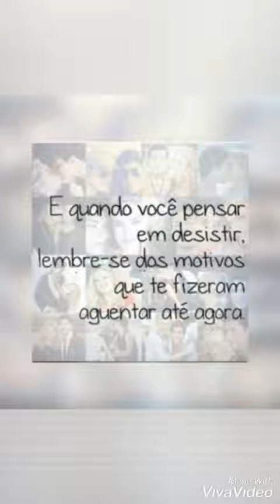26/09- 8 Anos LuArDay ❤😭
8 Anos de puro amor verdadeiro,8 anos de entrega um ao outro, 8 anos de puro shipper. 8 Anos de corações apertados 😭 A saudade é grande, mas a paixão que um sentia pelo outro continua e NUNCA sairá da nossa memória e do nosso coração...

FELIZ LUAR DAY! ❤🎉

“ Se passam minutos,horas,dias,meses, anos ,mas o verdadeiro amor é aquele que está na mais linda e presente memória”

Obs: { Gente, ficou muito simples por que o editor que eu usava, Vídeo Show deu problema e quando salvo o vídeo, a música não combina com as cenas, então o jeito foi fazer no VivaVideo... só não fiz com mais uma musica por que ele tem limite de tempo e não pode ser muito longo... mas dei o meu melhor , simples mas de coração 😘 }